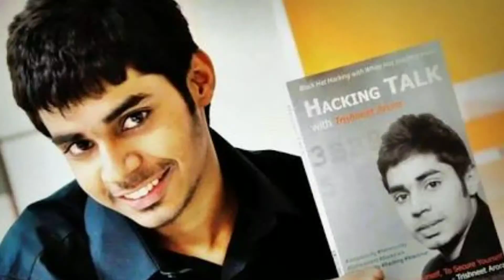Success Story of Trishneet Arora|Biography|Inspirational Story|CEO Of TAC Security|(In Telugu).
Hello friends in this video I am telling about Success Story of Trishneet Arora.trishneet arora is an ethical hacker,author, entrepreneurs and CEO of TAC company.he is an great inspiration to the youth.
Success Story of Trishneet Arora|Biography|CEO Of TAC Security Company|(In Telugu).